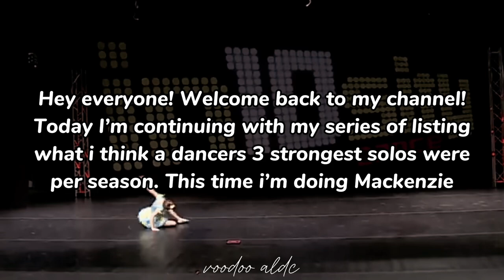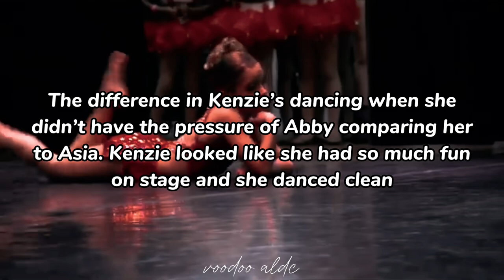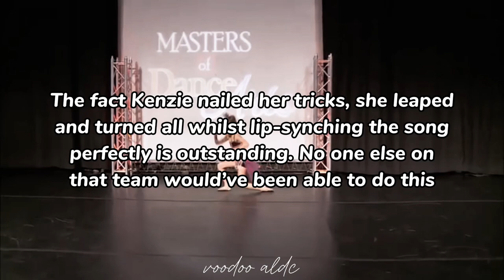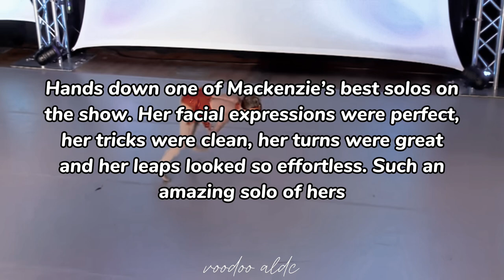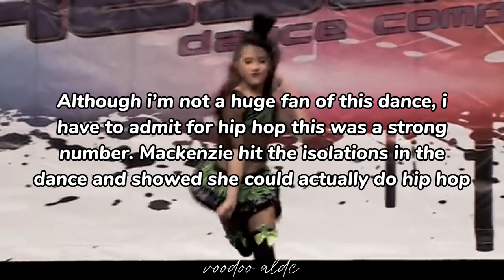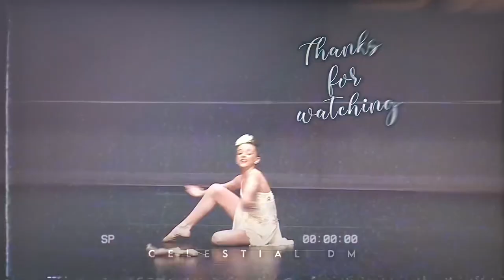Mackenzie’s three strongest solos of each season// voodoo aldc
Fᴀᴠᴏᴜʀɪᴛᴇ sᴏʟᴏs: ᴠᴏᴏᴅᴏᴏ ᴅᴏʟʟ, ʙʀᴇᴀᴋɪɴɢ ᴅᴏᴡɴ ᴡᴀʟʟs, ɪɴᴛᴏ ᴍᴇ, ꜰᴀʟsᴇ
Fᴀᴠᴏᴜʀɪᴛᴇ ᴅᴜᴇᴛs: ᴛʜᴇ ʟᴏɴɢ ɢᴏᴏᴅʙʏᴇ, ᴜɴʙʀᴇᴀᴋ ᴍʏ ʜᴇᴀʀᴛ & ꜰᴏʀ ʏᴏᴜ ᴛᴏᴏ
Fᴀᴠᴏᴜʀɪᴛᴇ ᴛʀɪᴏs: ʙᴜᴄᴋʟᴇ ᴜᴘ & ʙʟᴀᴄᴋʙɪʀᴅs
Fᴀᴠᴏᴜʀɪᴛᴇ sᴇᴀsᴏɴ: sᴇᴀsᴏɴ 5
Fᴀᴠᴏᴜʀɪᴛᴇ ᴅᴀɴᴄᴇʀ: Kᴇɴᴅᴀʟʟ

Wʜᴏ ᴍᴀᴅᴇ ᴍʏ ɪɴᴛʀᴏ: Aʟᴇx
Wʜᴏ ᴍᴀᴅᴇ ᴍʏ ᴏᴜᴛʀᴏ: Gianella
Wʜᴏ ᴍᴀᴅᴇ ᴍʏ ʙᴀɴɴᴇʀ: Aʟᴇx